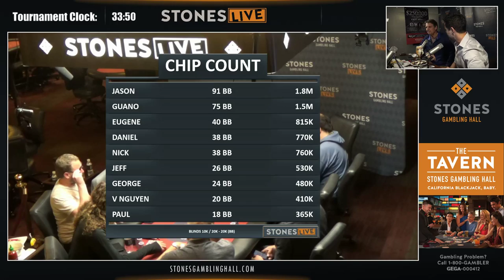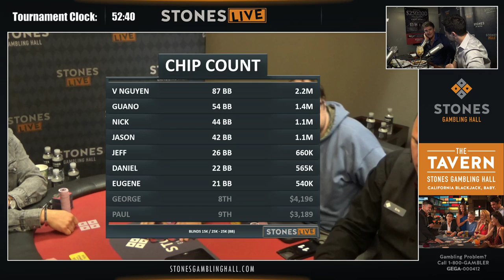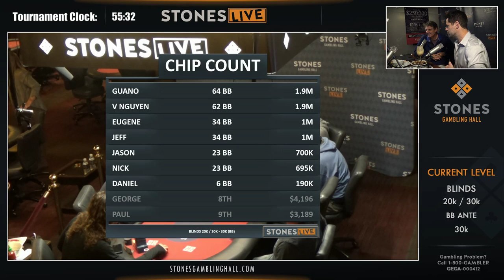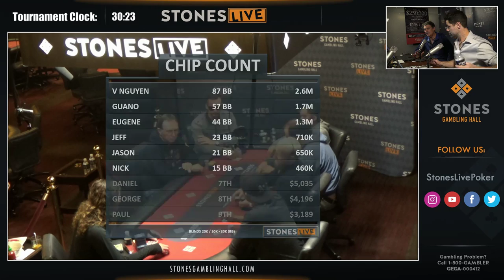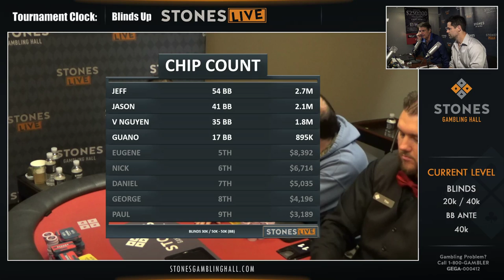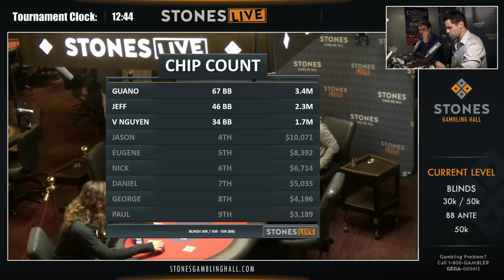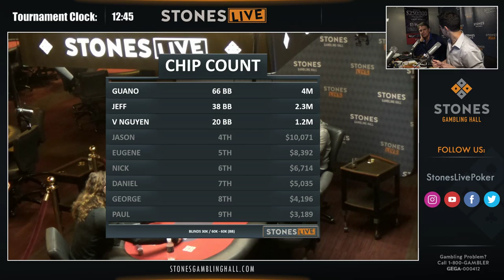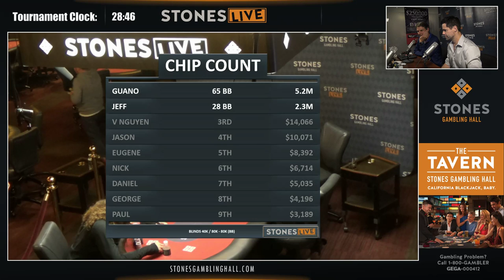$150k GTD - Main Event Final Table with Lon McEachern and David Tuchman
Stones Gambling Hall located in Citrus Heights, California.

We ask everyone to refrain from casting disparaging remarks toward each other, our players, our commentators and staff – in other words: If you wouldn't say it in person sitting at a table at Stones Gambling Hall, please don't say it here. We welcome constructive critique so we can get better at what we do, just be respectful please.